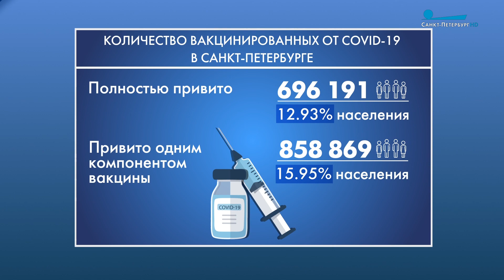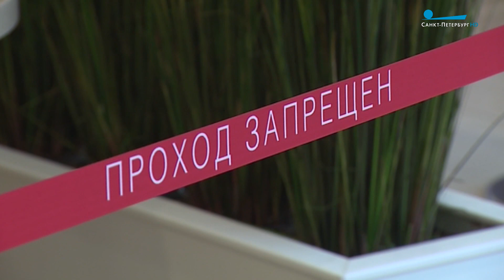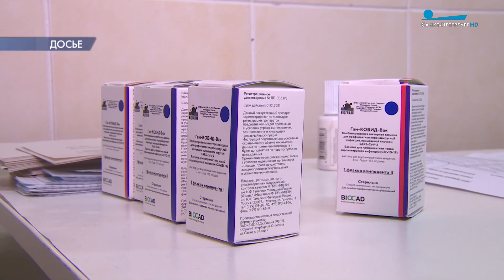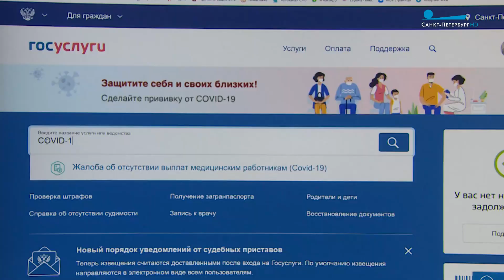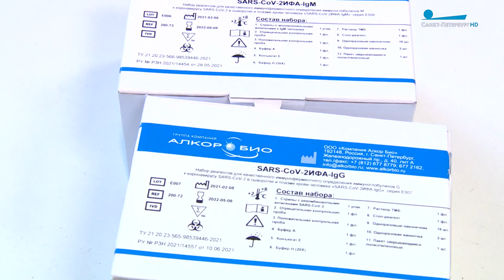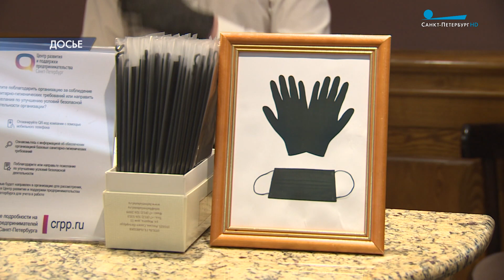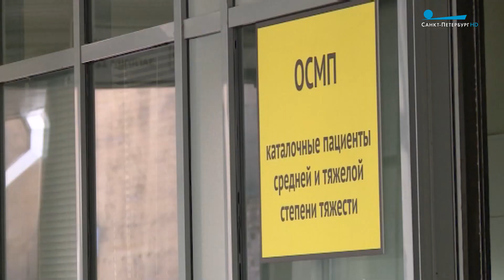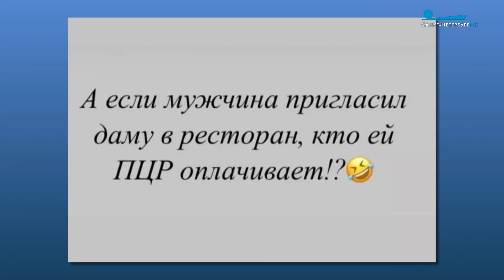Петербург — город решений. Бизнес в условиях пандемии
Темпы вакцинации стремительно растут: в городе прививается по 20 тысяч человек в сутки, и к открытию готовятся дополнительные пункты вакцинации. В процесс борьбы с пандемией активно включается городской бизнес. Насколько это поможет снизить уровень заболеваемости? Хватает ли вакцины? Когда ждать поступления «Спутник Лайт»? Ждать ли в Петербурге появления свободных от коронавируса зон и паспортов безопасности? Насколько удачен этот опыт в Москве? И какие инструменты поддержки пострадавших сфер уже работают в Северной столице?

В студии:

Андрей Сарана, первый заместитель председателя Комитета по здравоохранению;

Алексей Яковлев, заместитель председателя Комитета по промышленной политике, инновациям и торговле.

На связи со студией:

Дмитрий Панов, координатор Общероссийской общественной организации «Деловая Россия» по Северо-Западному федеральному округу.